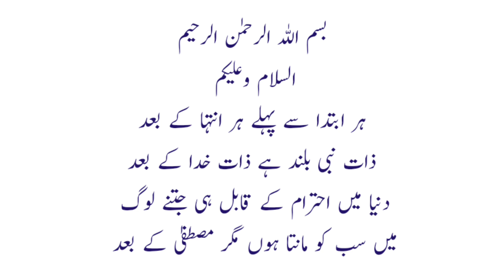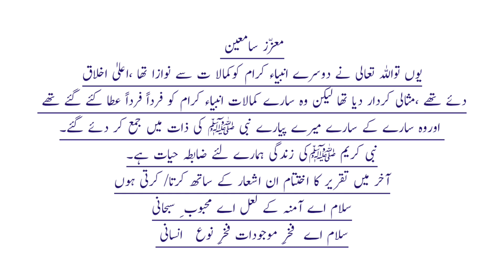Seerat Un Nabi Saw ||speech Prophet Muhammad's Life|| تقریر سیرت النبیﷺ@educationforeveryone668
Here I am presenting debate Life of Prophet Muhammad (SWAW)
This debate may help students who are looking for information about Prophet Muhammad.  This debate is also easy to remember.  This  is written in simple and easy words so any student can write speech on this topic.
حضرت محمد صلی اللّٰہ علیہ وسلم کی سیرت مصطفی
تقریر سیرت النبی ﷺ